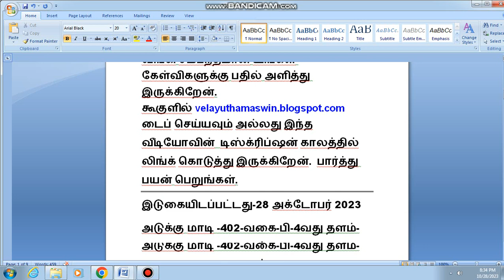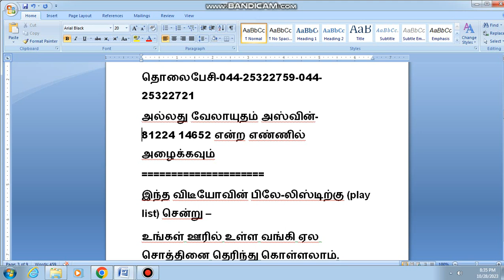2223,வங்கி ஏலம்,வில்லிவாக்கம் வீடு விற்பனை,வில்லிவாக்கம் அடுக்கு மாடி விற்பனை,வில்லிவாக்கம் மனை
வில்லிவாக்கம்,வில்லிவாக்கம் வீடு விற்பனை,வில்லிவாக்கம் அடுக்கு மாடி  விற்பனை,வில்லிவாக்கம் மனை விற்பனை,வில்லிவாக்கம் பழைய வீடு  விற்பனை,வில்லிவாக்கத்தில் பழைய அடுக்கு மாடி  விற்பனை,வில்லிவாக்கம் tnhb அடுக்கு மாடி  விற்பனை,வில்லிவாக்கத்தில் புதிய அடுக்கு மாடி விற்பனை, வில்லிவாக்கத்தில் 2 bhk பிளாட் விற்பனை, 30 லட்சத்திற்கும் குறைவான அடுக்கு மாடி  விற்பனை வில்லிவாக்கத்தில் பிளாட் விற்பனை, வில்லிவாக்கத்தில் மறுவிற்பனை அடுக்கு மாடி  விற்பனை, ரயில் நிலையம் அருகே வில்லிவாக்கம், வில்லிவாக்கத்தில் 20 லட்சத்திற்கும் குறைவான தனி வீடு விற்பனை, சென்னையில் குறைந்த பட்ஜெட் அடுக்கு மாடி  விற்பனை, சென்னை பிளாட் விற்பனை